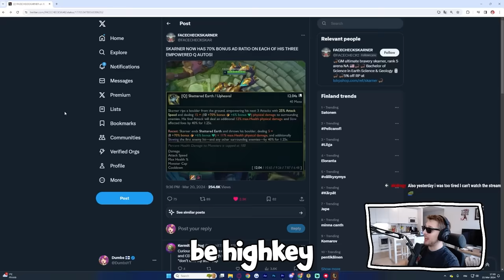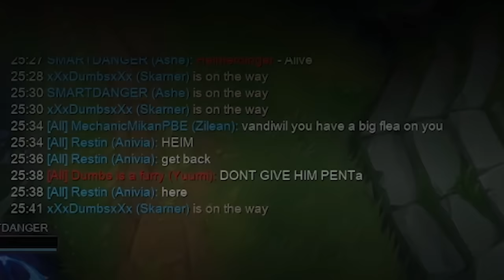ASSASSIN SKARNER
OH MY GOD SKARNER REWORK IS FINALLY HERE

DUMBS IS PLAYING THE SKARNER REWORK WOW NEW CHAMPION POGCHAMPION SEASON 14 GAMING